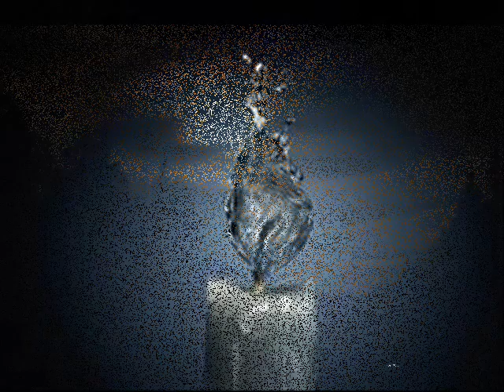Երջանկությո'ւն, ո'՞ւր ես...Արմինե Կիրակոսյան.wmv